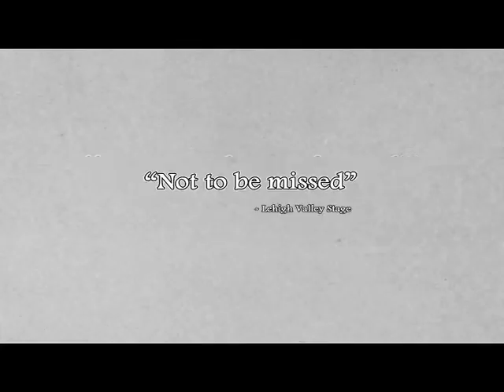The 39 Steps Trailer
Our 2013 production of The 39 Steps. Directed by Matt Pfeiffer.